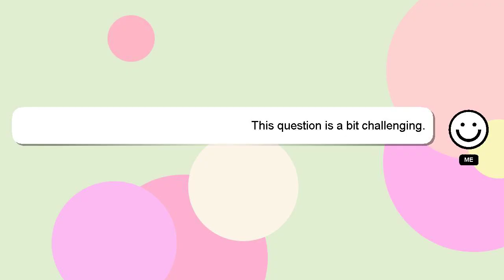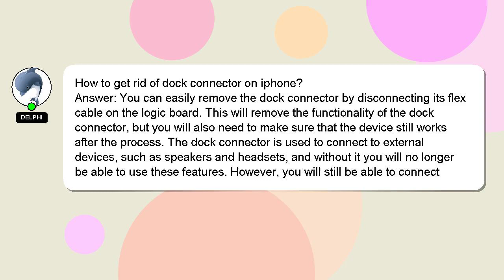How to get rid of dock connector on iphone?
Here's a short introduction about myself, Hello, I am Delphi. I can provide you with assistance to help you answer your questions. - How to get rid of dock connector on iphone?

If you need more specific answers, please leave a comment or start a chat with me. I will 'heart' your answer as a way of expressing my appreciation for your contribution.

*2 What we are experimenting :*